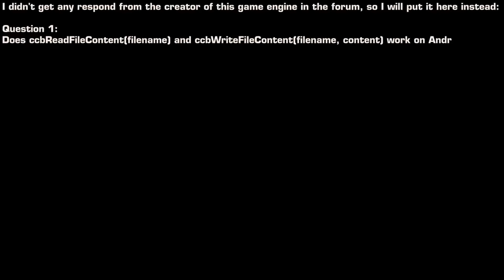More Coppercube Bugs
Basic AI Error bug in Coppercube, bug report for developer.

Kindle eBook:

Kindle eBook:

Kindle eBook:

Kindle eBook: